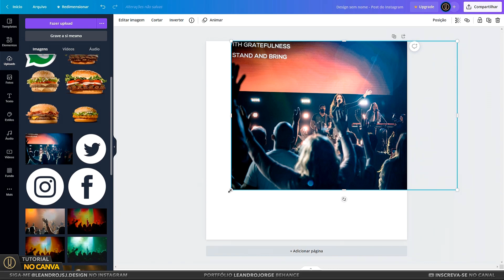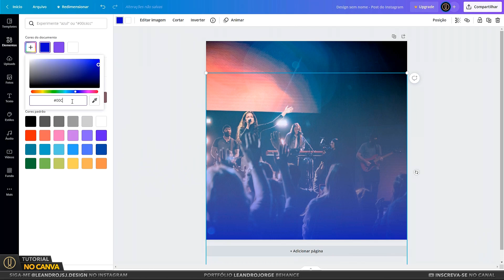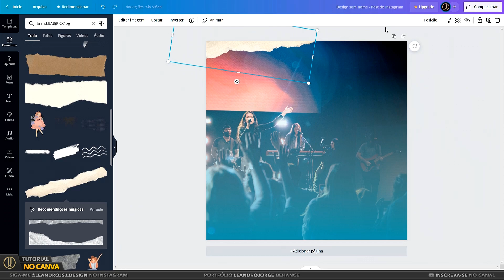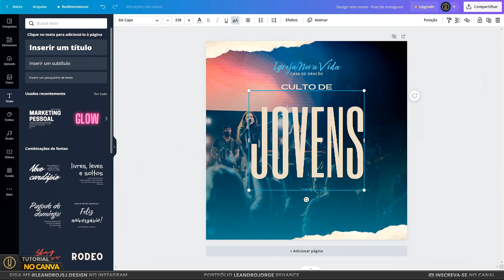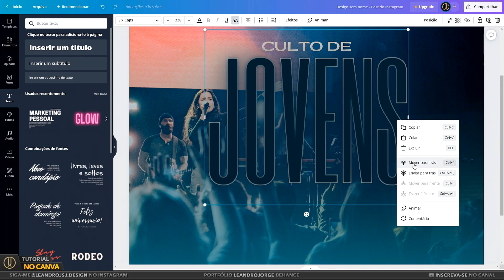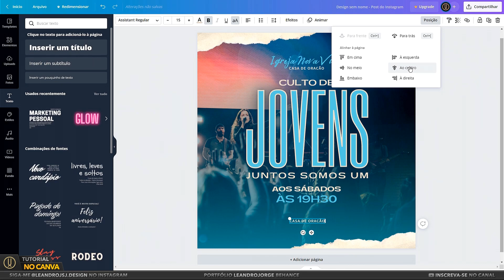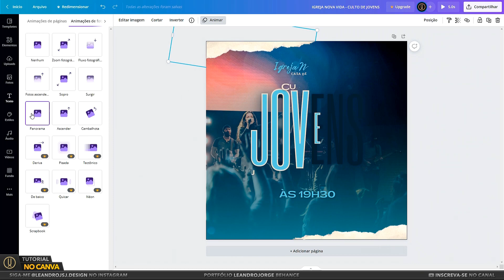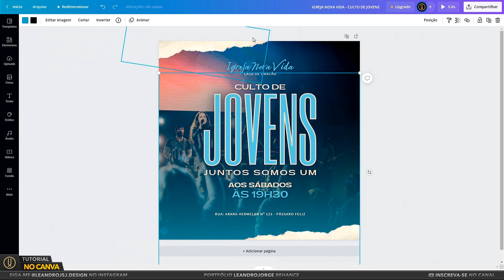Como criar arte SOCIAL MEDIA ANIMADA no Canva - Culto de Jovens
Neste vídeo você vai aprender a como fazer um flyer animado no Canva. Veja um passo a passo detalhada de como fazer uma arte profissional no Canva para um culto de Jovens, utilizando apenas as ferramentas e recursos de animação na conta gratuita do Canva.

Espero que você curta esse vídeo de como fazer arte para igreja no Canva e que ele possa ser útil na criação das suas artes profissionais no Canva. Um forte abraço e até a próxima.

⏰ Capítulos:
00:00 Introdução
00:15 Iniciando a criação do post para Igreja no Canva
00:50 Utilizando Gradiente no Canva
01:35 Usando Imagens de papel rasgado no Canva
02:10 Inserindo texto no Canva
05:45 Iniciando a animação no Canva
07:22 Exportando em .mp4 no Canva
07:35 Final

🚀 Playlist Tutoriais de Canva
🎯 Para Você:
⏬ Arte do vídeo (Template Canva):

🙋🏻‍♂️ Links dos Parceiros:
✅ Mega Pack Canva + de 3000 Modelos

🧰 Siga-me:
✅️ Meu portfolio no Behance: